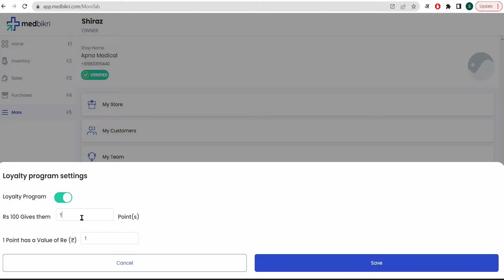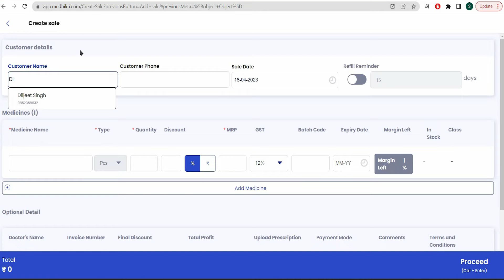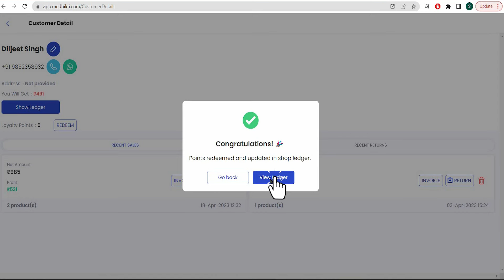Medbikri | Loyalty Program Feature | PC Version Tutorial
Medbikri mein an loyalty program feature available hain. Ab apne customer ko loyalty points se jodo aur customer fir hamesha aapki hi dukan par aayenge.

loyalty program feature ke baare me jaanne ke liye video dekhein. Ye PC Version ka video hai, app tutorial video alag se upload kiya gaya hain